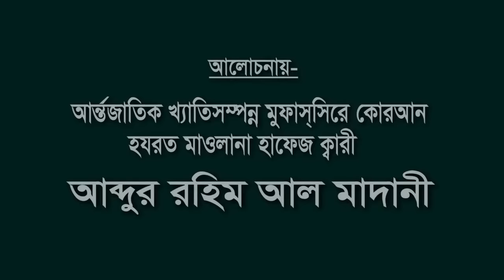Bangla Waz Abdur rohim al madani জীবনে এমন ওয়াজ শুনছেন কি না দেখেন